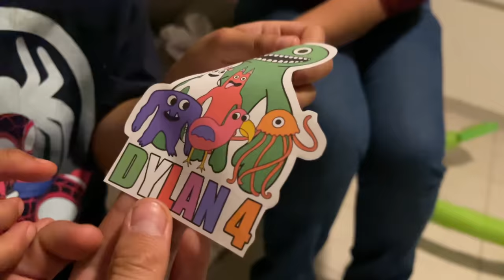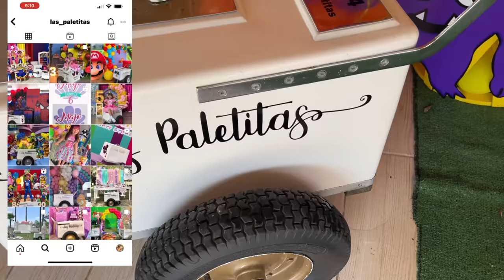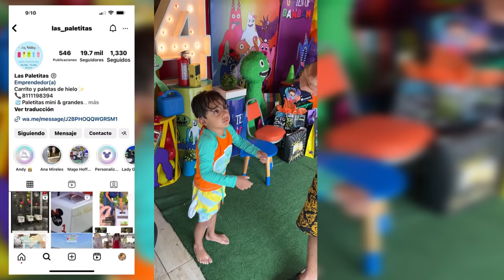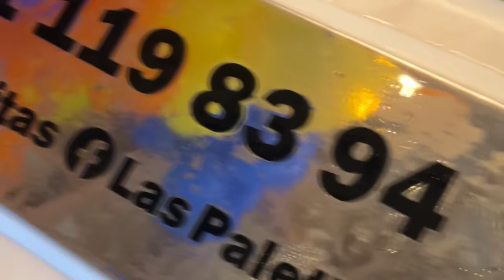DYLAN CUMPLE 4 AÑOS | FIESTA DE GARTEN OF BANBAN | Family Juega